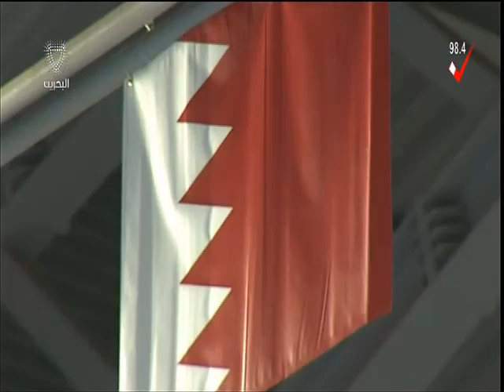البحرين : نشرة الثالثة مساء الرياضية 04-02-2014